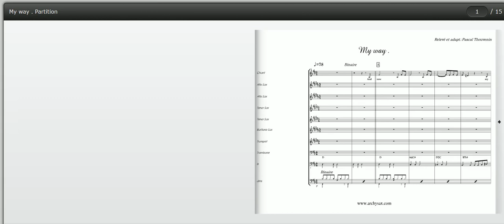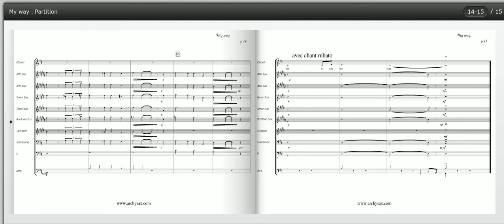My way ,Comme d'habitude , Frank Sinatra, big band score